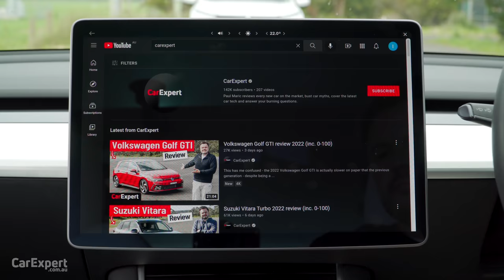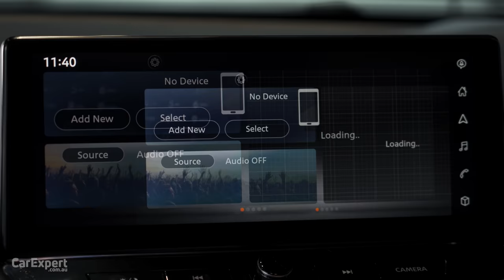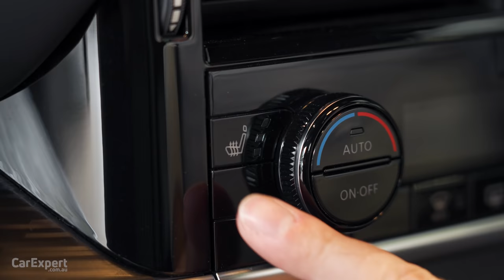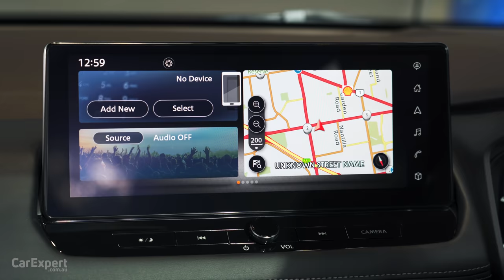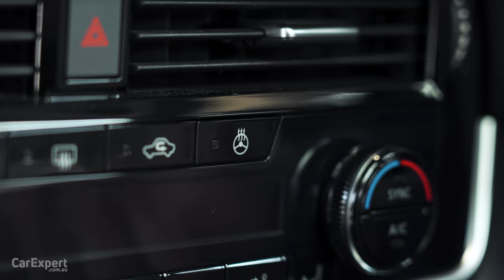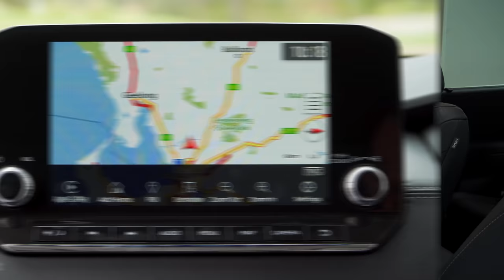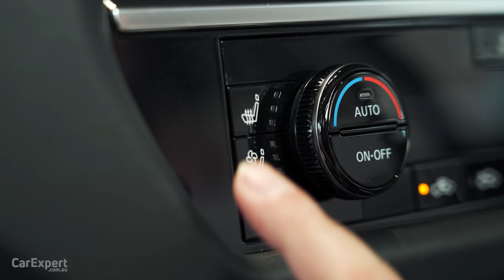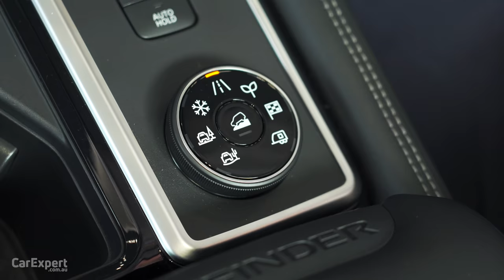2023 Nissan Qashqai, X-Trail & Pathfinder first look review!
Nissan is busy launching a stack of EVs this year and we had the chance to get up close with the all-new 2023 Nissan Qashqai e-Power, 2023 Nissan X-Trail and the 2023 Nissan Pathfinder! Pricing is still yet to be announced for the three vehicles (with the exception of Qashqai pricing for non-e-Power models (link below)). Paul Maric checks the Nissan trio out to see if they're any good!

Skip Ahead:
Intro: 00:00
Qashqai Exterior & Engine Specs: 0:51
Qashqai Interior: 4:17
X-Trail Exterior & Engine Specs: 9:51
X-Trail Interior: 13:40
Pathfinder Exterior & Engine Specs: 17:07
Pathfinder Interior: 20:38
Verdict: 27:25